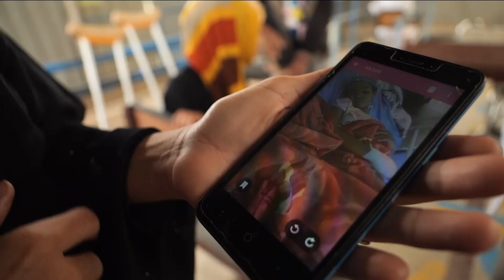Yemen: Landmines, booby-trap bombs and shelling affecting a generation of children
Children at a prosthetic centre in Taiz, Yemen, are waiting for lifesaving artificial limbs, as civilians continue to deal with the scourge of landmines and the injuries they have caused.